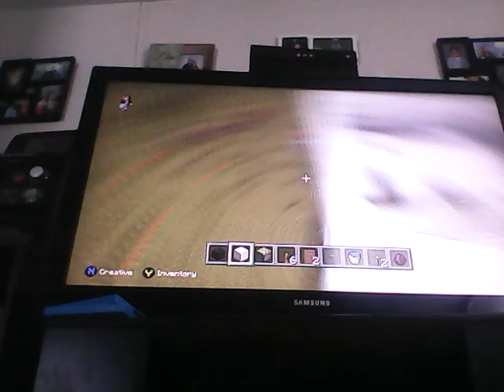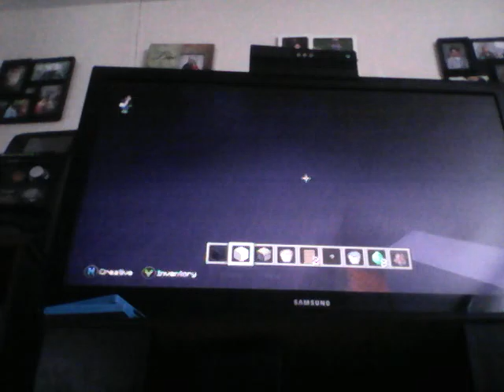September 11, 2016(13)